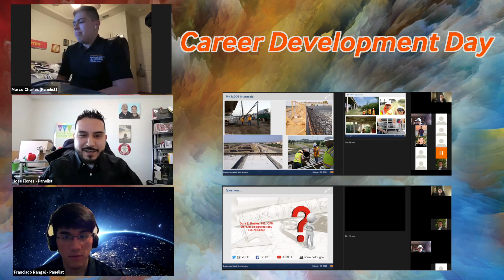E-Week 2021 Celebration: Highlights & Recognitions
Let's celebrate Engineers Week 2021 by highlighting all of the virtual events & recognizing our amazing CECS students!